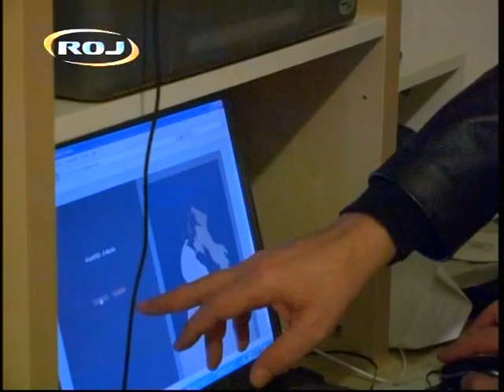Raafed Jarah Roj TV 2008 Part 2 , Tishki Huner, amade kirdn û Pêşkeşkar Sherko Jalal.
Raafed Jarah Barnamay Tishki Huner Roj TV Sherko Jalal.Februar 2008.